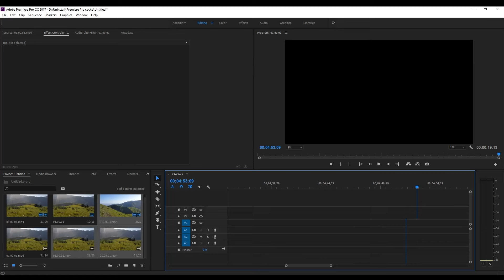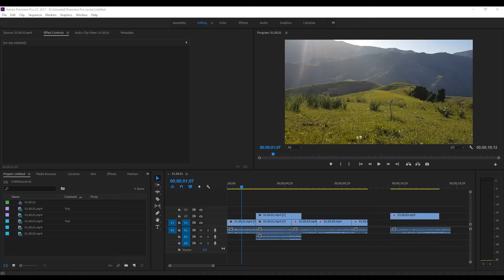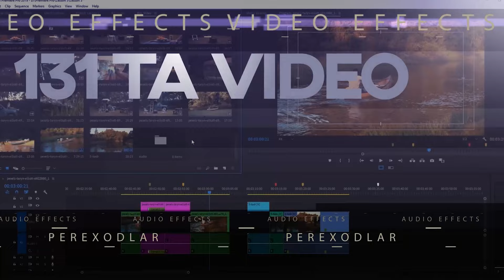#7 TOP 5 layfxak Premiere Pro video montaj layfxaklar biz bilan oson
Kompyuter sirlari
OTAJON NIKO